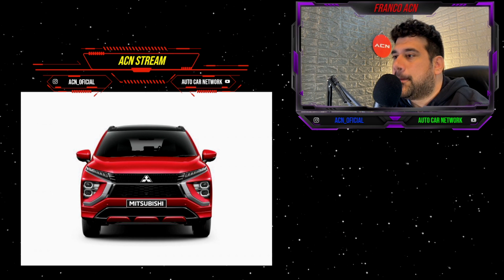AUTOS que ROBARON sus NOMBRES DESCARADAMENTE!